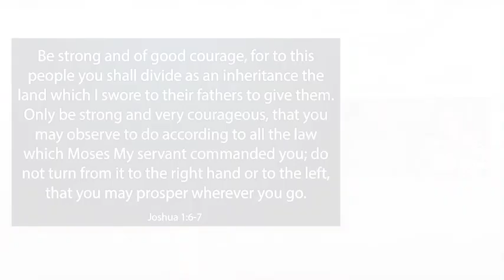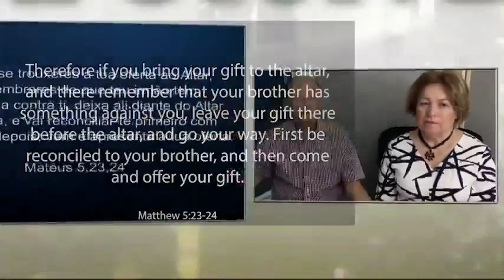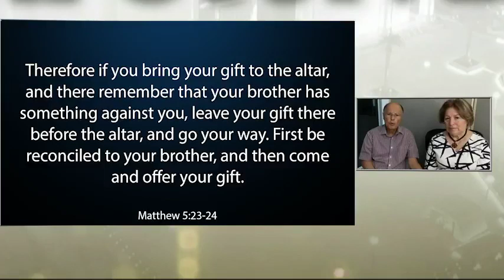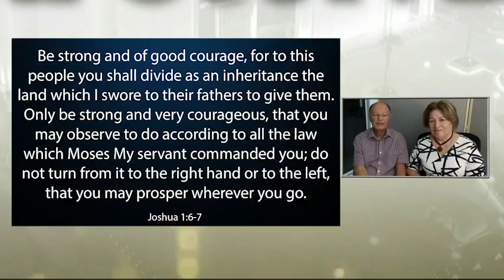Word of Faith with Bishop Macedo 15/03/2020